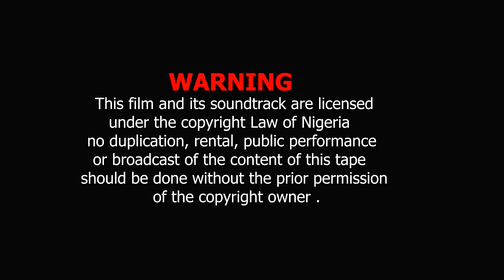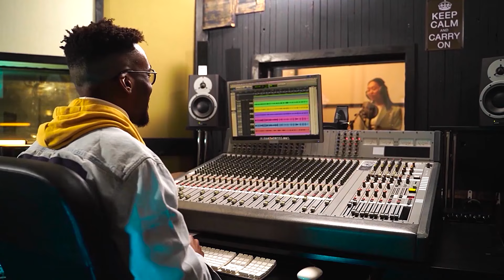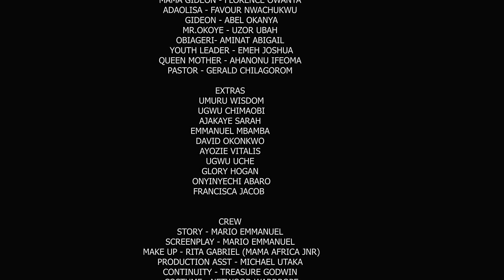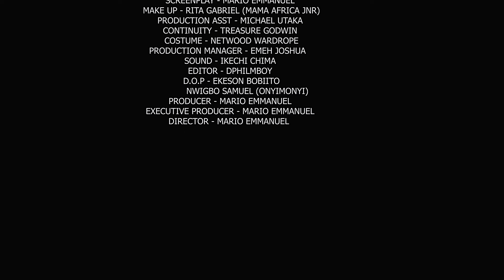𝐍𝐨𝐮𝐫𝐫𝐢𝐭𝐮𝐫𝐞 𝐏𝐨𝐮𝐫 𝐋𝐞𝐬 𝐃𝐢𝐞𝐮𝐱 - 𝐅𝐢𝐥𝐦 𝐍𝐢𝐠𝐞𝐫𝐢𝐚𝐧 𝐄𝐧 𝐅𝐫𝐚𝐧𝐜𝐚𝐢𝐬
Af/Name: French Echieteka